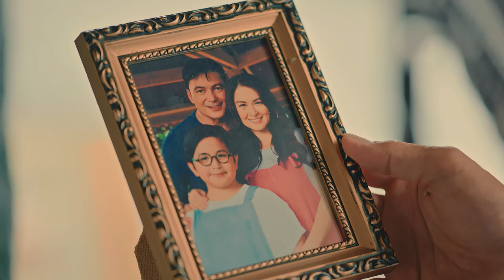My Guardian Alien: 'Nagbago ang Daigdig' | Music Video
Pakinggan ang official soundtrack ng 'My Guardian Alien' na 'Nagbago ang Daigdig' performed by Kapuso singer Zephanie.

Abangan and 'My Guardian Alien' sa darating na Abril sa GMA Prime.